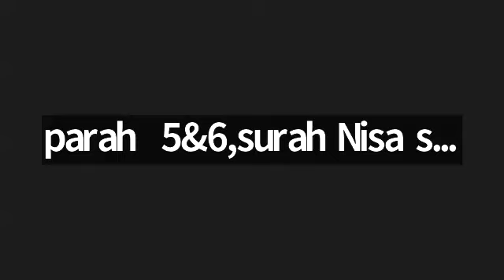Parah 5 part 2,from surah nisa ayat 187 to surah maida ayat 4.dora e Quran 2024